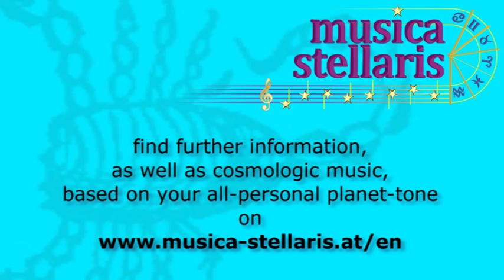Planeten-Ton Sternzeichen SKORPION - SCORPIO planet-tone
Hören und erleben Sie den Planeten-Ton des Sternzeichens "Skorpion". Die Frequenz dieses Tons wird berechnet aus der Rotations-Zeit des Planeten Pluto. Spüren Sie die beruhigende Wirkung dieses Tons und wie Ihre Energie dadurch wieder in einen gesunden Fluß gebracht wird.
Analog zur Ton-Freqeunz ist auch die Hintergrundfarbe im Video aus den kosmologischen Daten des Sternzeichens Skorpion berechnet.
Listen to and experience the planet-tone of the zodiac-sign "Scorpio". The frequency of this tone has been calculated on the basis of the rotation-time of the planet Pluto. Feel the relaxing effect of this tone and let it guide you one step forward towards inner peace.
The background-color in the video also corresponds to the cosmological data of the zodiac-sign scorpio.